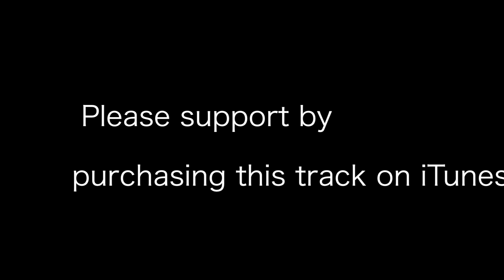Jason Derulo - Fight For You // Shaun Reynolds & Songs With Friends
Another collaboration people! This time it's with the amazing 'Songs With Friends'. It was so cool working with Jameson and Brad on this track, and I love how we've given the original a more soulful touch. Let me know what you think guys!
My name's Shaun, people say that I'm a manonamission, but primarily I'm a Music Producer and Songwriter. On this channel you'll find some pretty cool cover versions of my favourite songs, fresh new original music, and some really tasty collaborations with some of my favourite YouTubers!
So, make sure you click that SUBSCRIBE button to get your eyeballs on a brand new video every week as well as links to download all the new music that I make!

Video Shot By: Shaun Reynolds & Jameson Bass
Video Edited By: Shaun Reynolds
Music Produced & Mixed By: Shaun Reynolds
'Fight For You' as originally performed by Jason Derulo.
Written by: Jason Derülo, Steve Hoang, David F. Paich and Jeffrey T. Porcaro
Published By: Beluga Heights, Warner Music Group